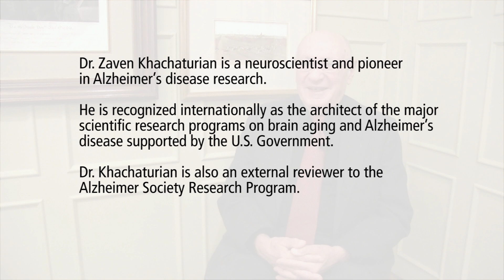Dr. Zaven Khachaturian on 30 years of Alzheimer's research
Dr. Zaven Khachaturian is a neuroscientist and pioneer in Alzheimer's disease research.  He is recognized internationally as the architect of the major scientific research programs on brain aging and Alzheimer's disease supported by the U.S. Government.

Dr. Khachaturian is also an external reviewer to the Alzheimer Society Research Program.